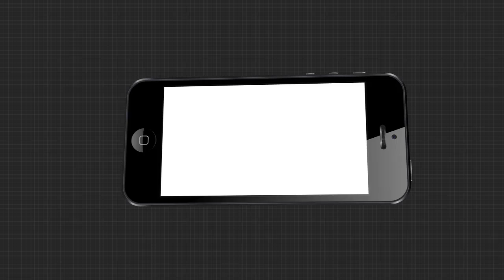11,11,2020 ARGUS UPDATE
11,11,2020 ARGUS UPDATE
latest and breaking news only on "ArgusNews.in" LIVE TV. The one-stop destination for LIVE news on politics, entertainment, sports, gadgets, and business.